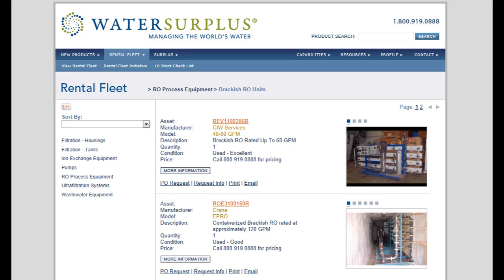Mobile Water Treatment Systems from WaterSurplus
WaterSurplus offers a fleet of mobile water treatment systems, providing rapid response for a full range of reverse osmosis, filtration, demineralization and softening treatment on demand. Mobile water treatment is available quickly for emergency, supplemental, or extended-term service with flow rates ranging from a 5 GPM pilot plant up to a 1000 GPM filtration requirement.

Contact John Barelli at WaterSurplus